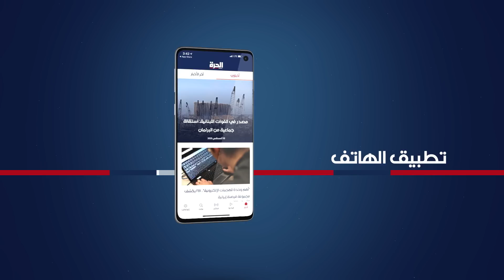Alhurra TVC Reach - أنا_حر_أنا_حرة الحقيقة_أولاً إعلان الحرّة – وسائل المشاهدة والتفاعل